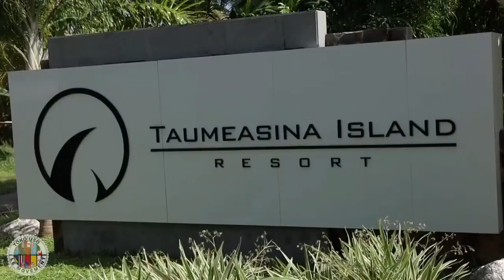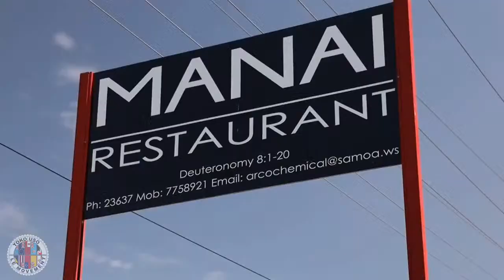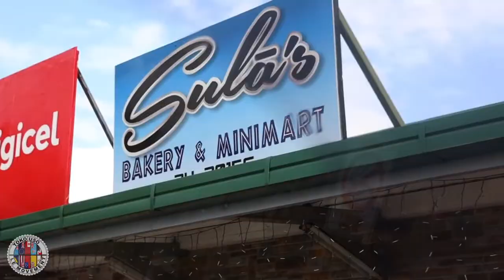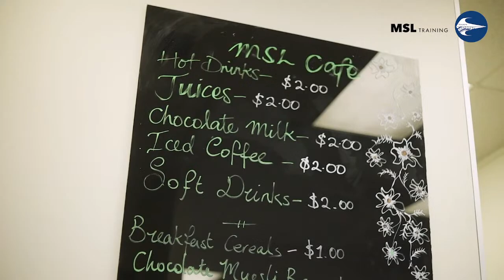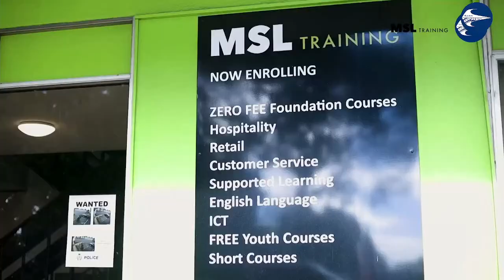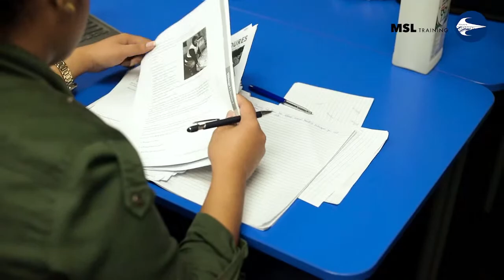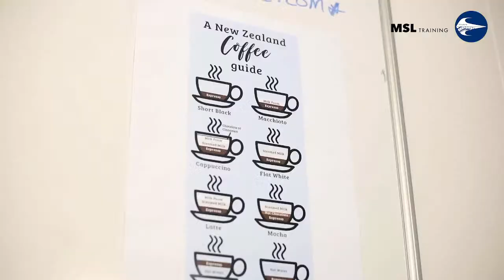Tautai A'e Podcast ft. Laaulialemalietoa Polataivao Schmidt - Minister for Agriculture and Fisheries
BluTV Tautai A'e Podcast Ep 42:2022
Special Guest
🇼🇸 Laaulialemalietoa Polataivao Schmidt - Minister for Agriculture and Fisheries

🇼🇸 Pacific40
🇼🇸 Maota o Samoa Service Station
🇼🇸 Goodman Freight
🇼🇸 The Maua App

Podcast Hosts
Asiata Pio Vaoliko
Lorenzo Kaisara
Pea Semu